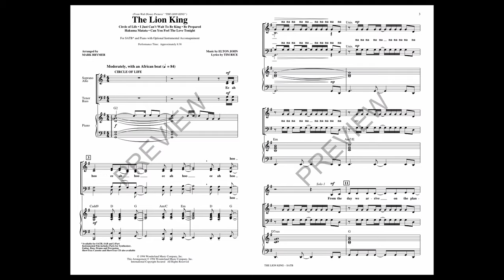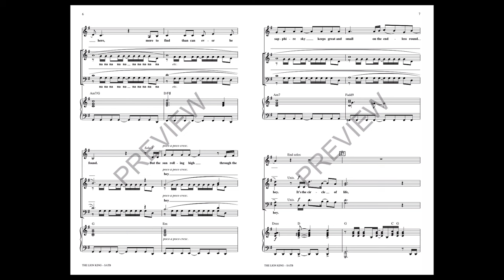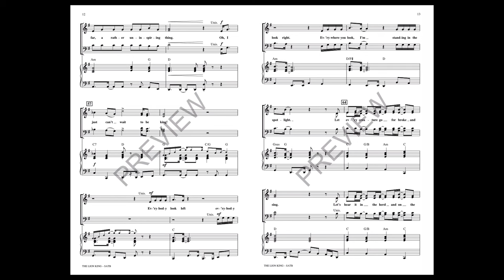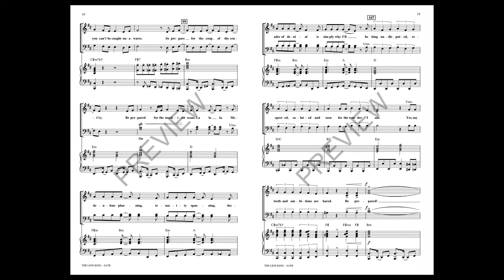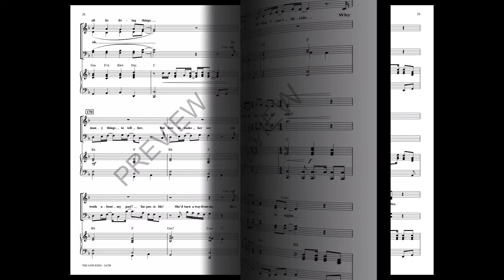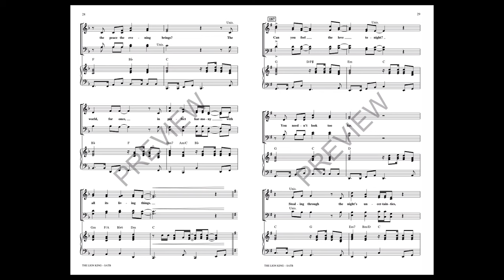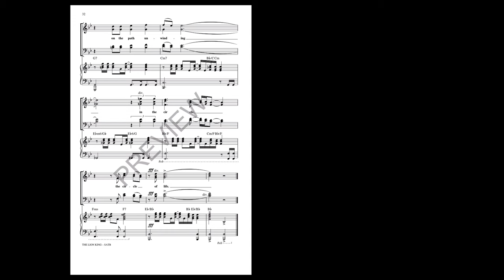The Lion King (Medley, 1994) (SATB Choir) - Arranged by Mark Brymer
Many of the biggest hits in the musical world have come from Walt Disney's animated feature films and 1994's "The Lion King" was no exception!  Mark Brymer's classic medley to the original animated classic is still a top seller.  Don't miss this opportunity to let your students share in the mystery and beauty of this awesome music! Includes: Circle of Life, I Just Can't Wait to be King, Be Prepared, Hakuna Matata and Can You Feel the Love Tonight.